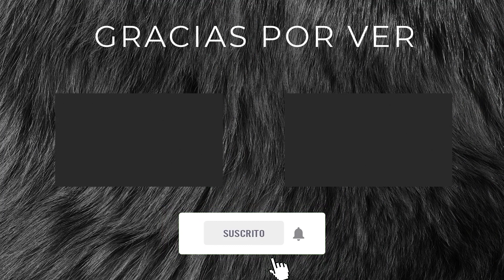Los Simpson en Roblox | Resumen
La nueva temporada número 34 de los Simpson ha sabido llamar la atención del público, sacando episodios con premisas un tanto llamativas. En este caso toca hablar del episodio diez de la nueva temporada, en el cual se hace referencia al juego de Roblox.

¡Bienvenidos a Cronkie TV!
Vídeos de entretenimiento ✧ Series ✧ Cine ✧ Películas ✧ Animación y Mucho Más!

Los vídeos de Cronkie TV pueden contener contenido maduro, por lo que esté vídeo no debería ser visto por nadie menor de 13 años de edad.